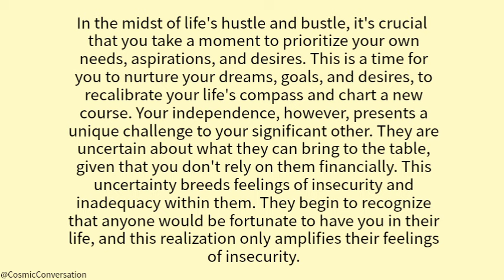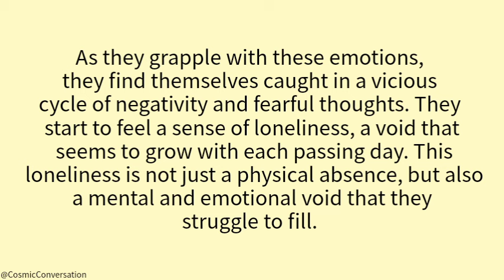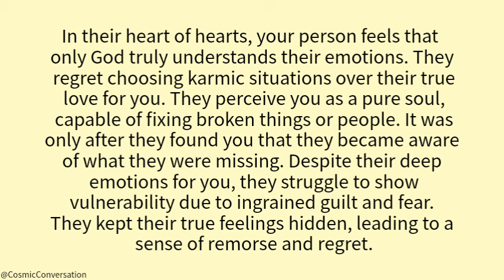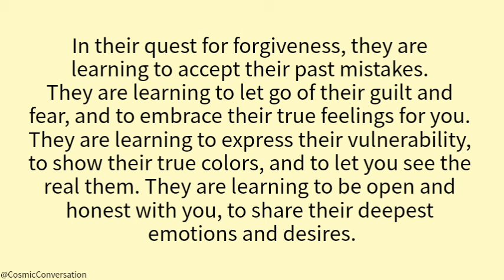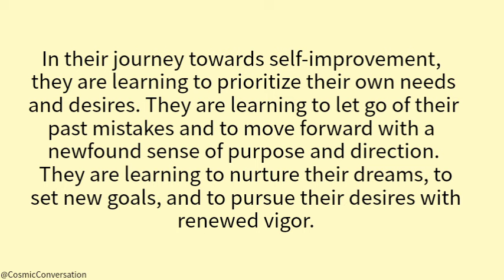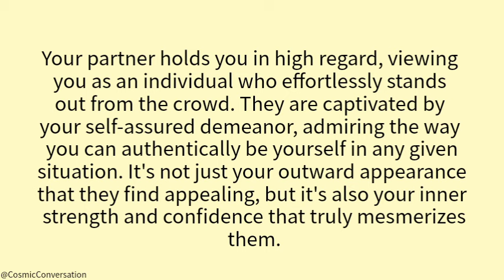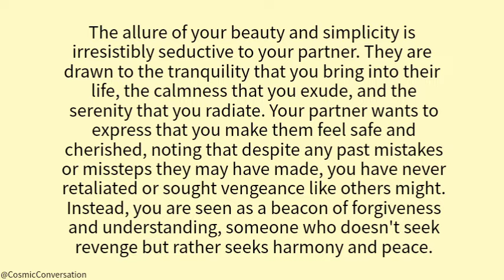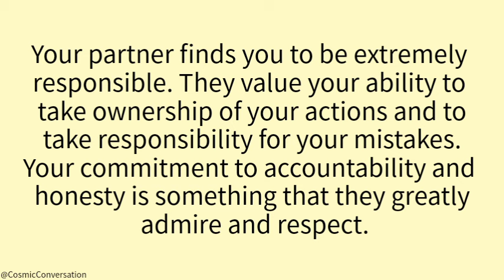💌Your person is grappling with the consequences of their difficult life😨💘They're ...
💌Your person is grappling with the consequences of their difficult life😨channeled messages from your person